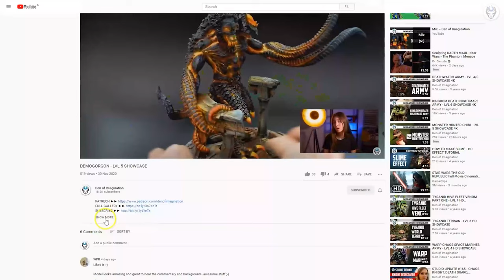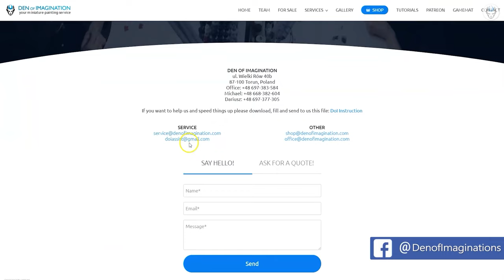ANGELS OF REDEMPTION - LVL 4/5/6 MINIATURES SHOWCASE 4K